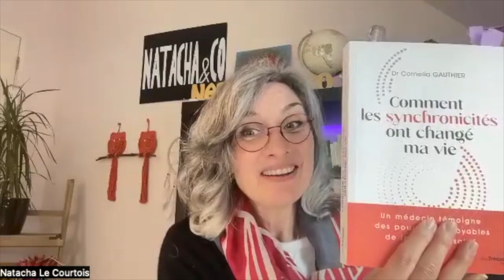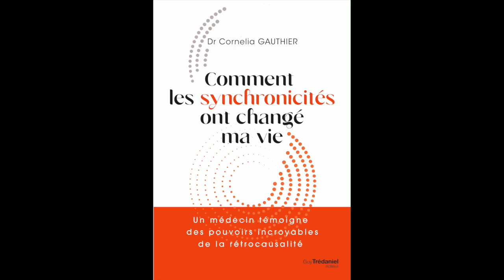Les synchronicités pour guérir (2) - Dr Cornélia Gauthier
Le Dr Cornelia Gauthier nous explique comment utiliser les synchronicités pour guérir et améliorer sa vie.
Je suis rédactrice pour la revue INFINITÉ et thérapeute psycho-corporelle , ainsi que magnétiseuse.

chaîne Tik Tok : nat59611